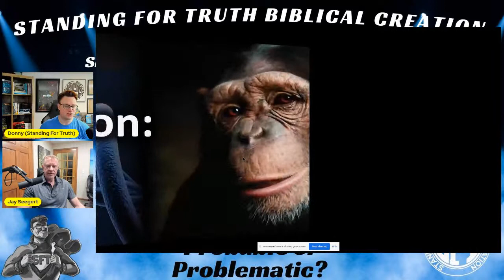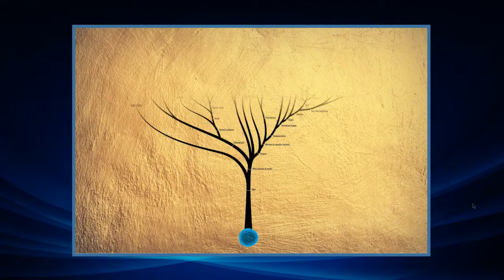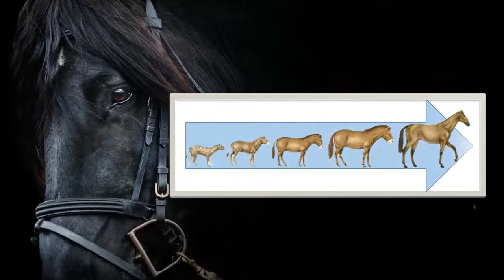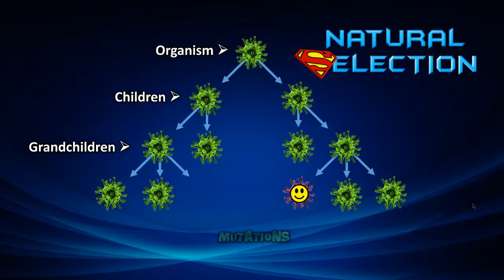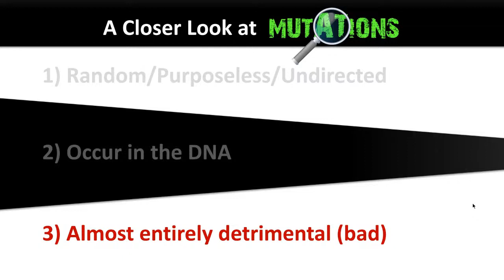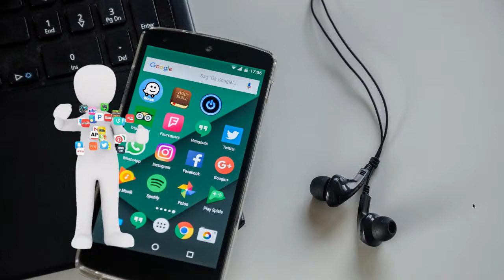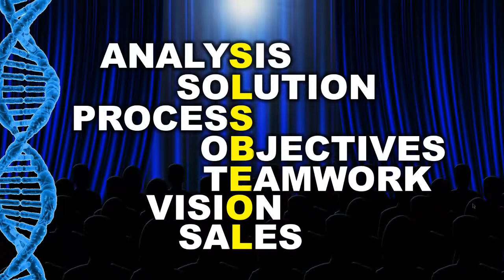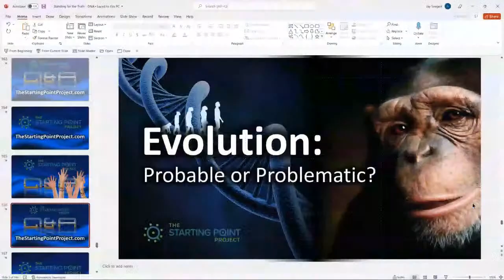Presentation | Evolution: Probable or Problematic? with Jay Seegert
Jay Seegert from "The Starting Point Project" joins Standing For Truth Ministries for an important presentation titled "Evolution: Probable or Problematic?" Plus audience question and answer.

"Certain aspects of evolution occasionally seem fairly plausible to many people… even Christians.  If we use our imagination, we can envision fish slowly turning into amphibians, with their fins gradually being transformed into legs and their lungs adapting to breathing air.
However, when we take a closer look at what actually has to go on inside (in the DNA) we see a very different picture.  It’s like looking under the hood of a beautiful red sports car only to find that its engine is completely missing!  Presenting some cutting-edge information about DNA, this presentation clearly demonstrates (in laymen’s terms) that molecules-to-man evolution is virtually impossible."